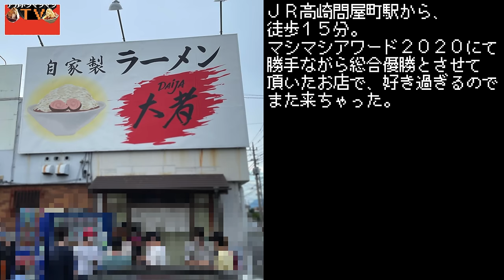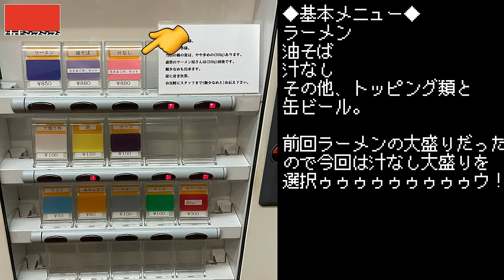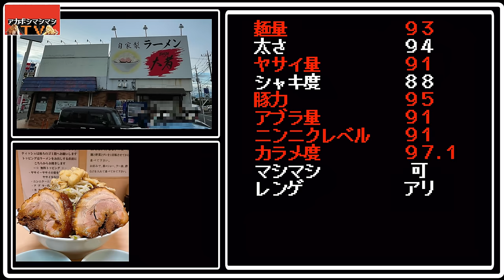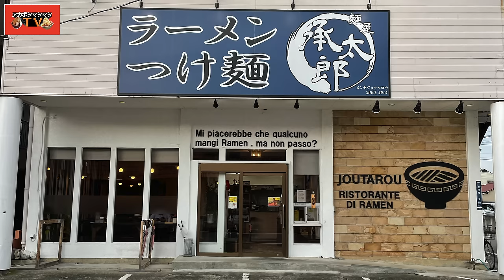今年も地上最強の物体を啜りにゆく。汁なしでな。【自家製ラーメン大者】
今回は昨年マシマシアワードにて総合優勝とさせて頂いた
群馬県高崎市の二郎系、自家製ラーメン大者さんへ再訪！
ゴワゴワとか、ワシワシという表現では到底表せない
”ボソボソ”麺でお馴染みのお店...!!!
麺だけでなくブタのジューシーさも他の追随を許さないと言っていい。
今回は汁なしを全部マシマシでオーダーしたのでご覧下さいませ。

〜BGMの出典〜
オープニング
『8-bit Title』